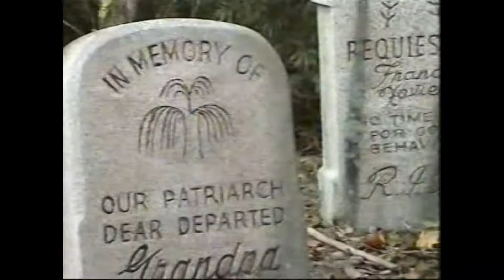WDW Haunted Mansion Entry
Old video transfer